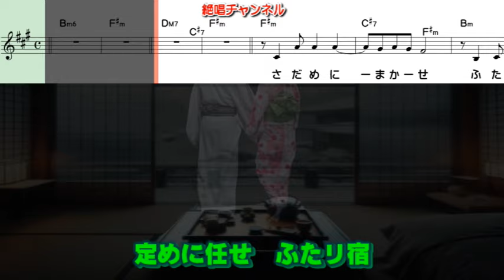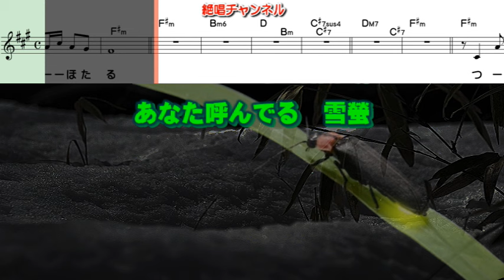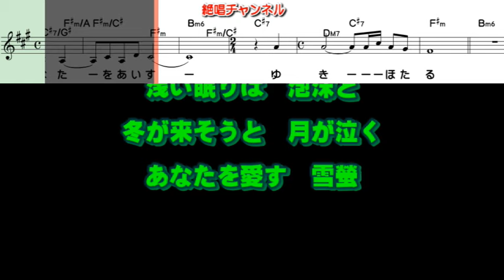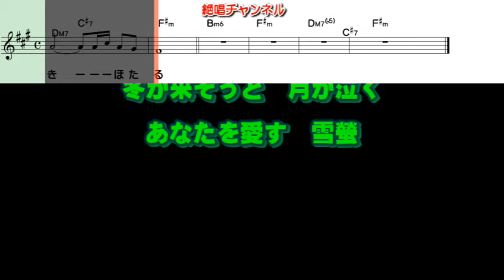高石かよ子 雪螢0 ガイドメロディー準正規版（動く楽譜付き）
１月２４日発売されました  高石かよ子 さん歌う『雪螢』のガイドメロディ―準正規版を作って見ました😊🎶。